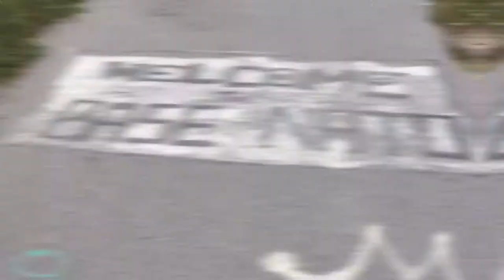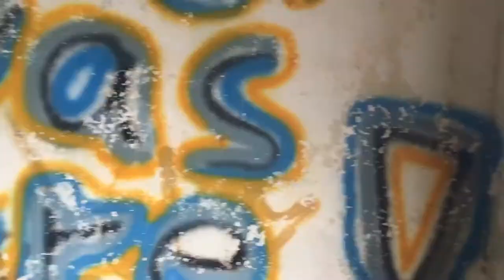Ex base nato colle Melogno Finale Ligure